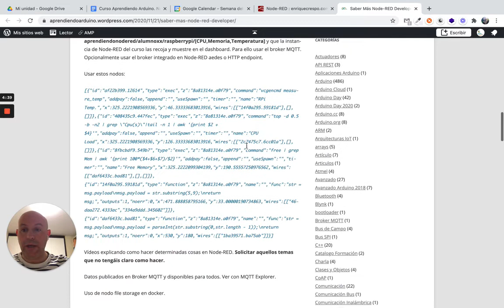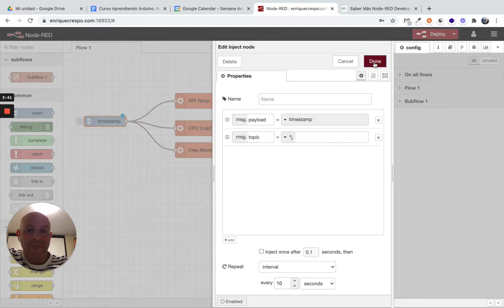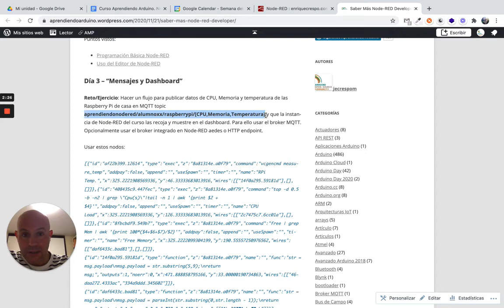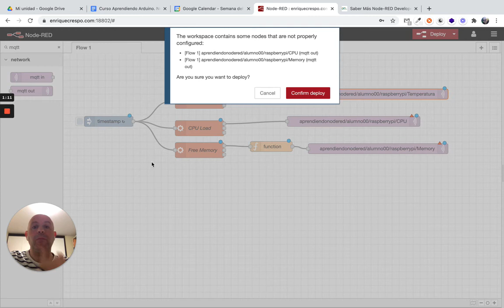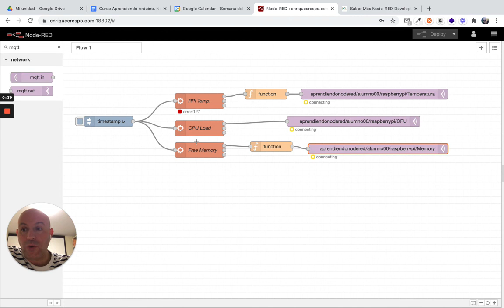Ejercicio03 Curso Node-RED Developer (1/2)